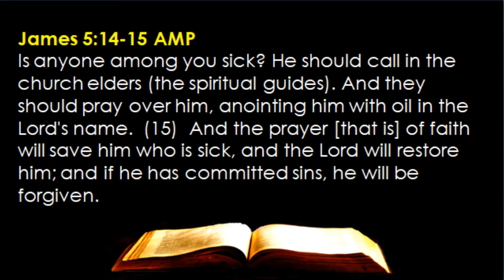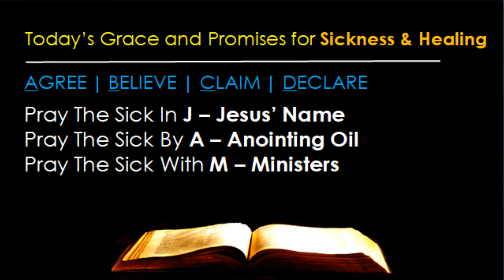12-18 --- Prayer For The Sick (James 5:14-15)